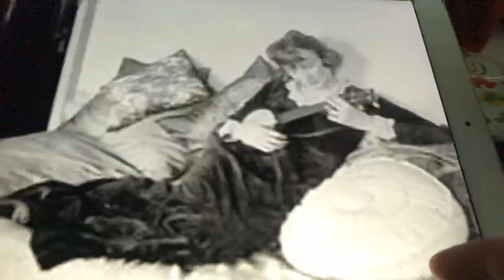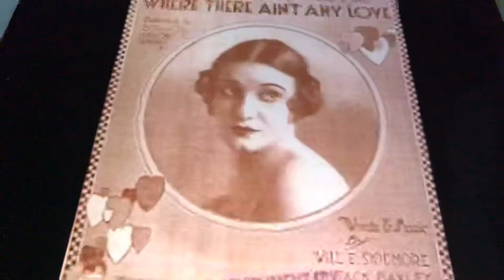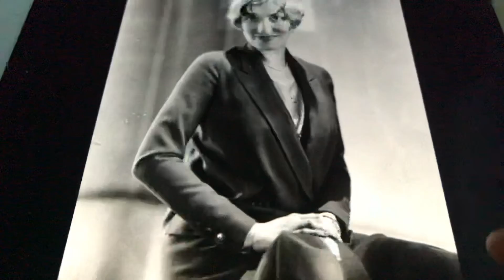I can’t get the one I want Marion Harris.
Hun var en populær sangerinne mellom 1916 og 1930 tallet. Mest suksessful på
1920 tallet. Født som Mary Ellen Harrison 4/4-1896. Hun ble i sin tid regnet sim droningen av blues. Hun var gift 3 ganger og fikk en datter og en sønn. Hun døde i en hotell brann som hun selv var skyld i ved røyking på sengen 23/4-1944.